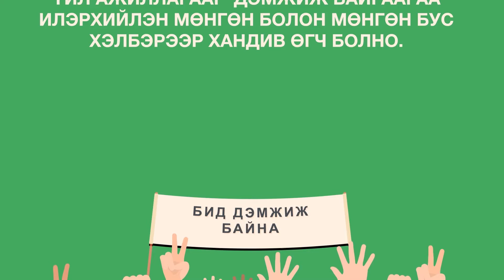Хандивын мэдээлэл яагаад ил тод байх шаардлагатай вэ?